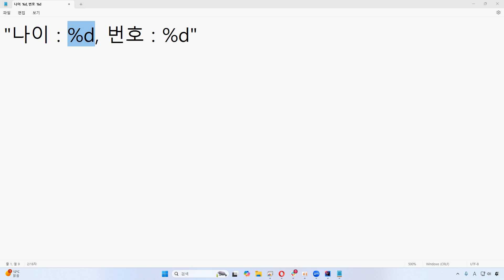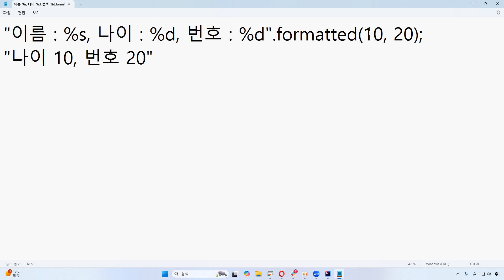24 11 19, p 13840, 13강, formatted 의 작동방식, %d는 정수용 빈칸, %s는 문자열용 빈칸